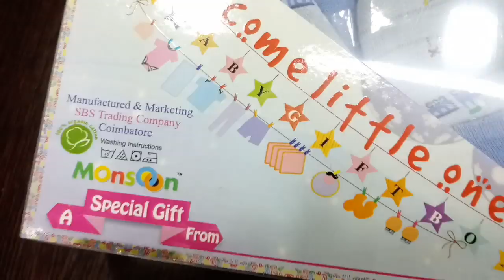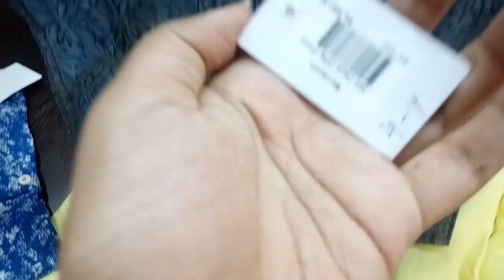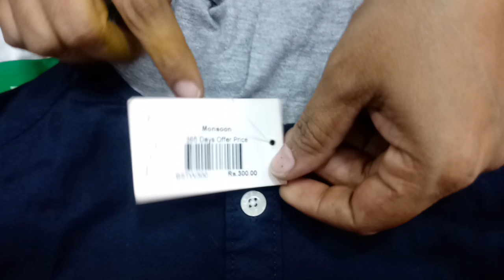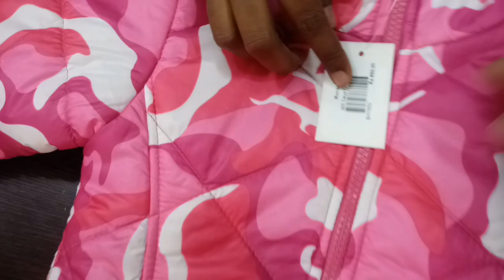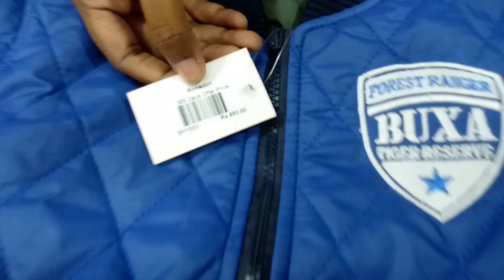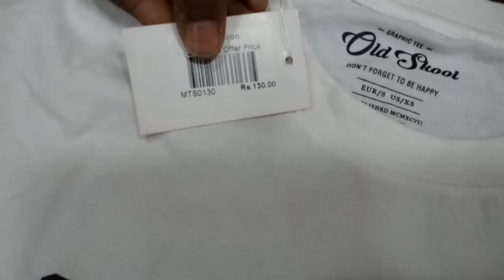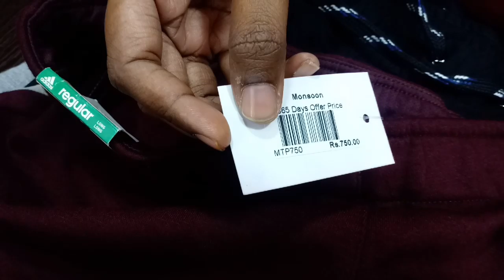Branded Kids Dresses at Low Cost| Boys&Girls Wear | Mens Wear| Diwali Collections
Shop Details
Monsoon
Branded Surplus Clothing Discount Store
CSR Street,
KK Pudur
K.R.Bakery near cut
Near Prasanna vinayagar temple
Saibaba Colony
Coimbatore-641038
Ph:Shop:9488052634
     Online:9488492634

ALL DAY WORKING DAY
WHATSAPP ORDER AVAILABLE

New Arrival Diwali Sarees from Rs295

Wholesale Rate Kurtis from Rs35| Home based business idea

Daily wear bangle collections under Rs500

Readymade blouse Collections with Price| From Rs299 Diwali collections